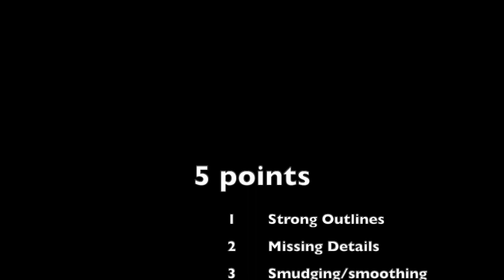Drawing Aamir Khan | Realistic portrait | 5 Common Mistakes |ഫോട്ടോ പോലെ വരക്കാം